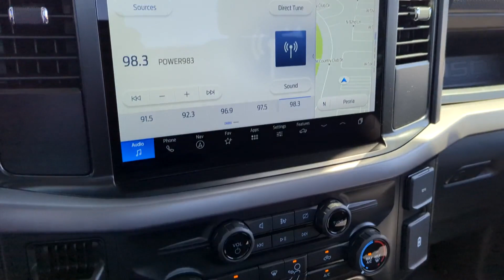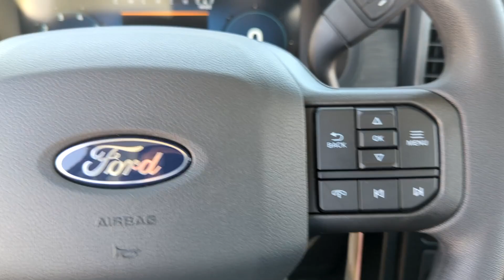2024 Ford F-150 XL Peoria AZ